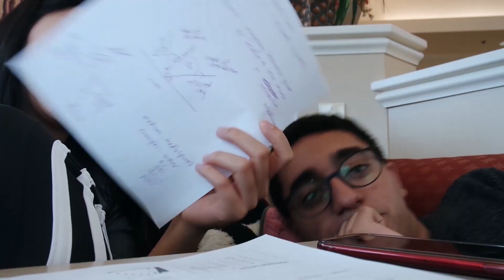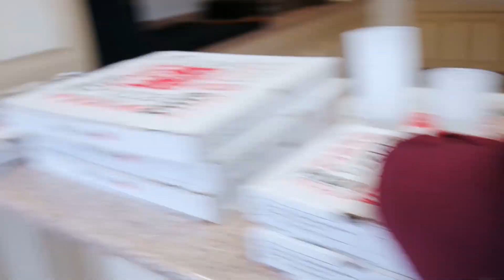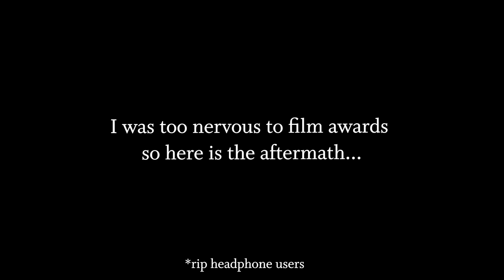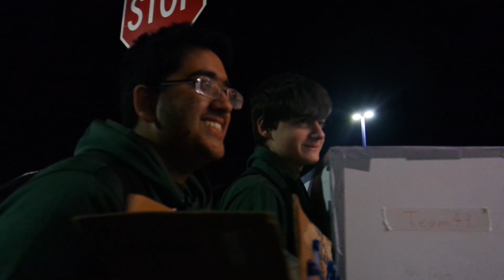scio diaries | NYS SciO Tournament 2019 (2ND PLACE CHAMPS!!!!!)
sorry for the HEAVILY DELAYED upload of this video, i hope you'll understand why

here is our experience at the New York State Science Olympiad Division C tournament!
(we won 2nd place, earning a spot at the National tournament)

*shoutout to Columbia High School for getting first place and supporting the vlog